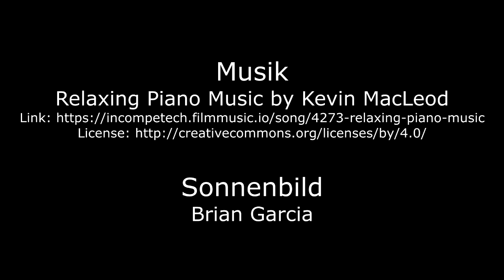Keimfreie Kunst, Tag 20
Heute gibt mal wieder ein Gedicht. Es ist ein sehr sonniges, selbstverfasstes,sehnsuchtsvolles: "Wenn die Sonne scheint, im Mai..."
Vielleicht ein kleiner Trost für all die Mütter, die sich in Madelaine Weingartens Erzählung wiederfinden können und auch sehnsüchtig auf ein Ende dieser komische Corona-Zeit warten.